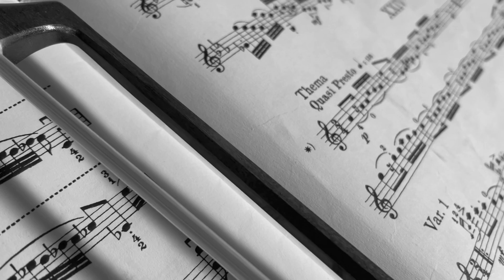Content is coming.